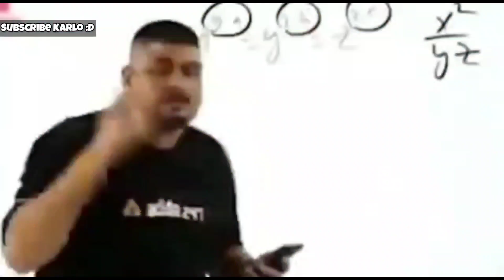First Day in Jandhan Smp S-2 Ep-1 || Diamond Armor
Becoming Rich in Jandhan Smp S-2 Ep-1 || Diamond Armor